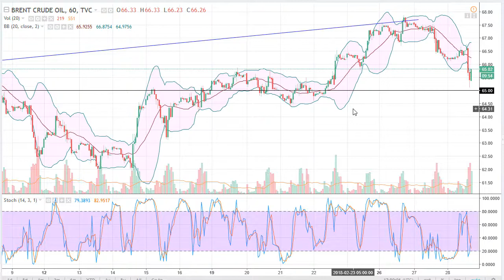Oil Technical Analysis for March 01, 2018 by FXEmpire.com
The crude oil markets have been very noisy over the last 24 hours, initially dipping, then rallying, and then breaking down a bit... For the full article go - Crude Oil Forecast March 01, 2018, Technical Analysis.Find more information about Forex and Commodities News Technical Analysis Fundamental Analysis and Brokers on FX Empire